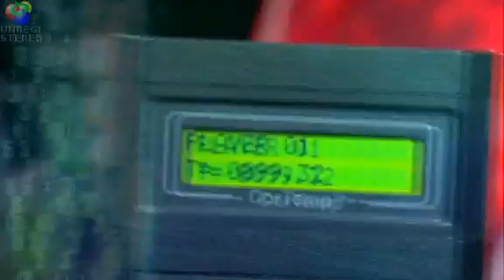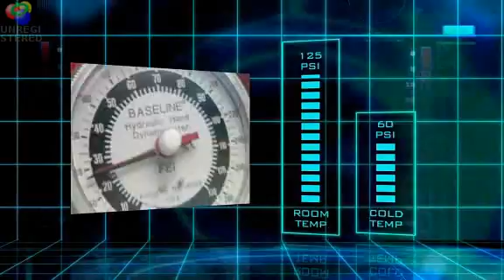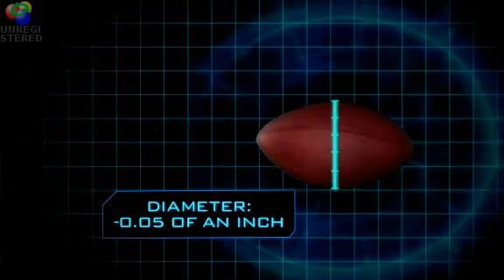ESPN Sport Science: Impact of Extreme Cold Weather on Athletic Performance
Sport Science uses Smartspeed Timing Systems to analyze how extreme cold weather affects athletic performance.

For Information on Smartspeed and other innovative technologies for measuring, analyzing and improving human performance:

GoSports Technologies
Atlanta, GA